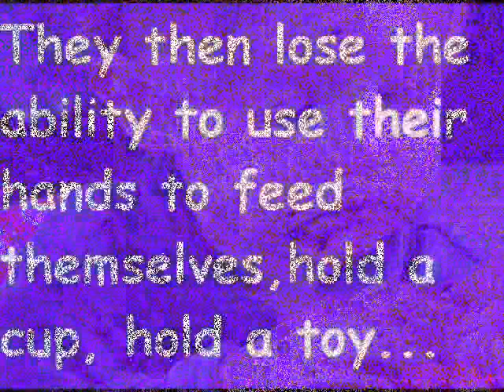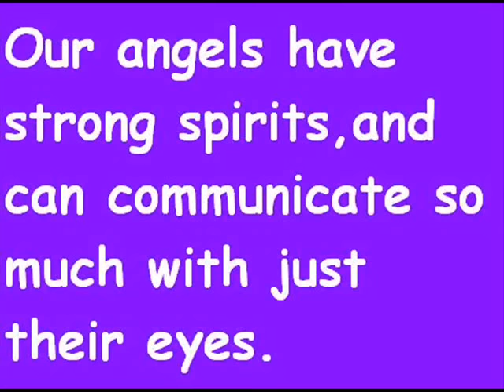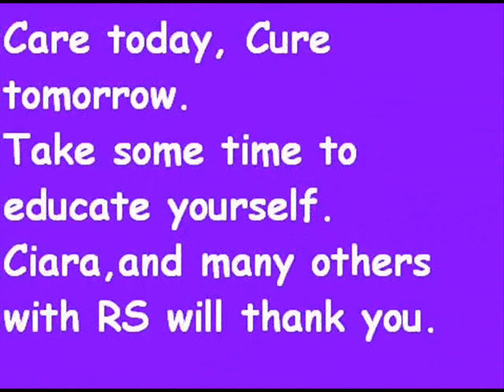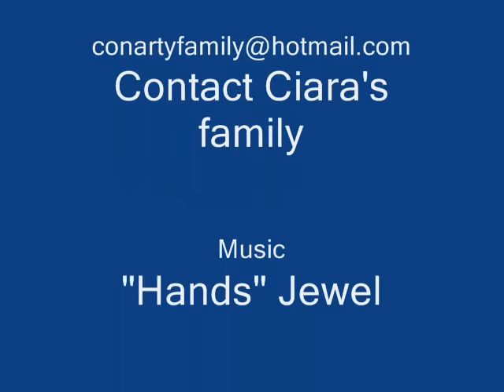Rett Syndrome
Rett Syndrome Awareness